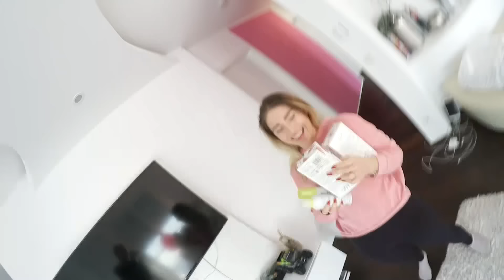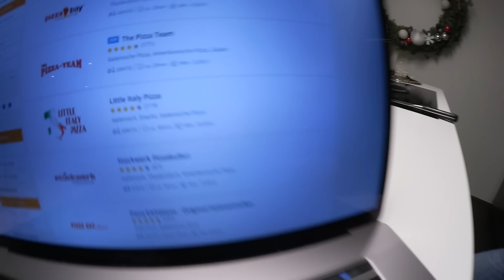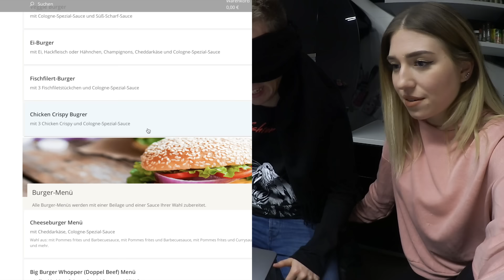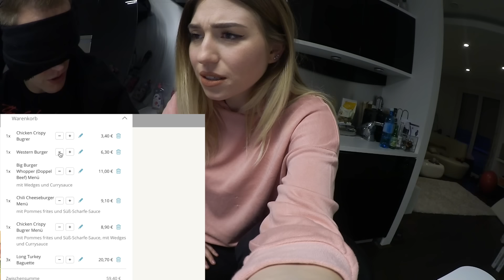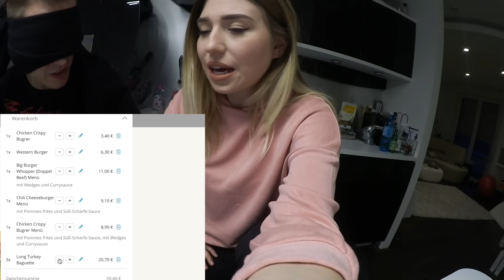BLIND Essen beim Lieferservice bestellen .. 😲 | Julienco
IMPRESSUM

Bismarckstr. 50
50672 Köln

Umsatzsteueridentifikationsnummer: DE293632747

Inhaltlich Verantwortliche gemäß § 55 II RStV:
Bianca Heinicke
c/o Check One Two Perfect GmbH
Bismarckstr. 50
50672 Köln